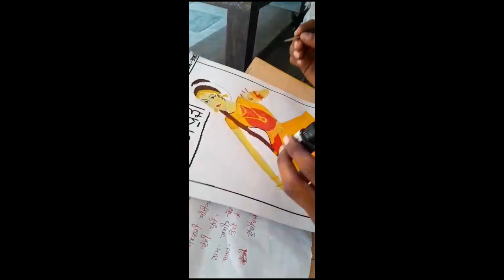Harmeet Singh 9th class EBSB Painting competition